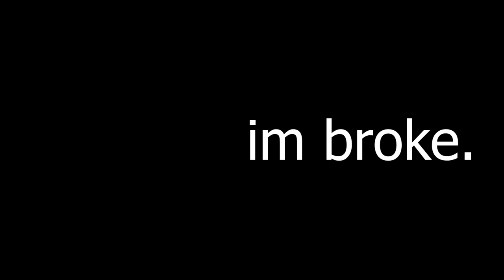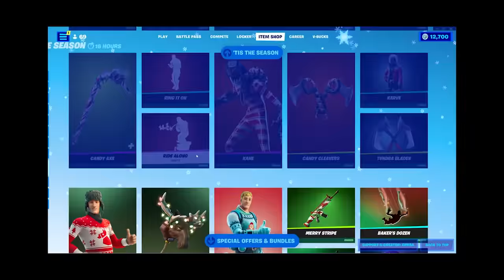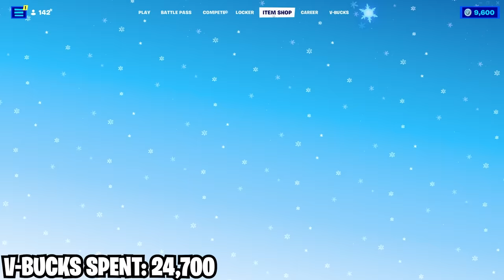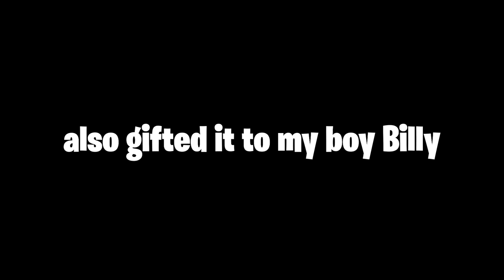SPENDING 70,000+ V-Bucks in FORTNITE!! (Spending Spree #28)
Use code "cliickbait" in the Fortnite item shop to support me :)